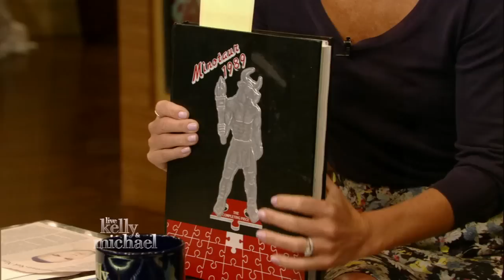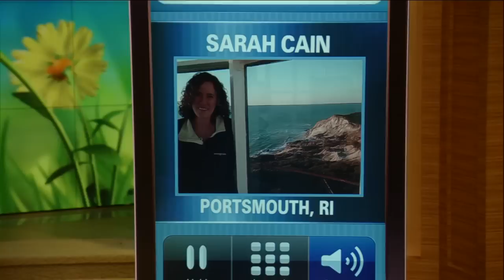Kelly Ripa Reads Mark Consuelos' High School Yearbook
Kelly Ripa does a reading on Mark Consuelos' high school yearbook.